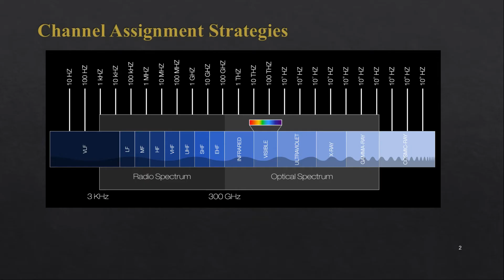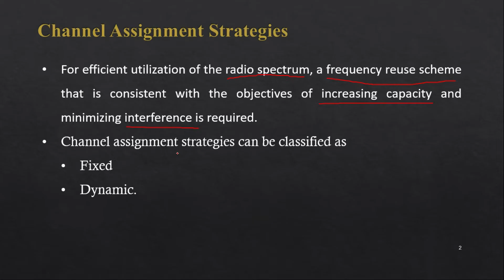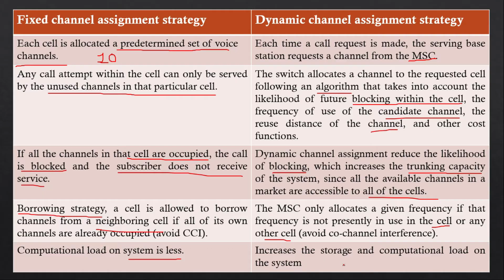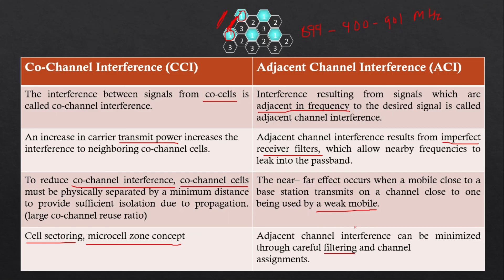Channel Assignment Strategies | Fixed and Dynamic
Channel Assignment Strategies | Fixed and Dynamic in wireless communication is explained. Furthermore I have explain about difference between co-channel interference and adjacent channel interference in wireless communication.

Chapters:
0:00 Intro
0:20 Channel assignment strategy
5:54 adjacent channel interference vs co-channel interference